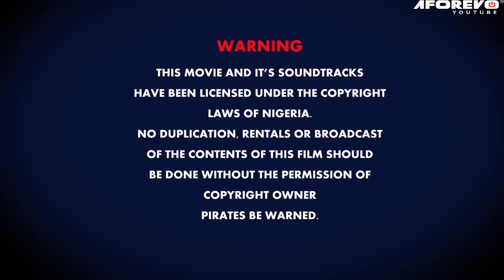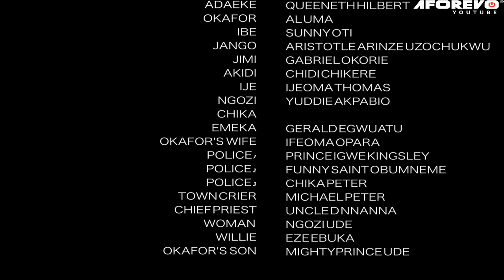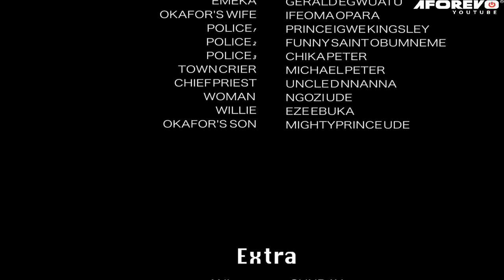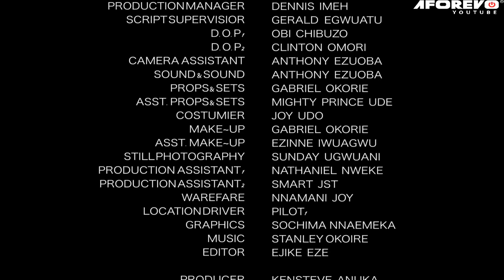Crazy King Sells His Soul To The Grandmaster Of Witches For Sudden Wealth and Power - Nigerian Movie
Starring: Yul Edochie, Prince Emeka Ani, Gentle Jack